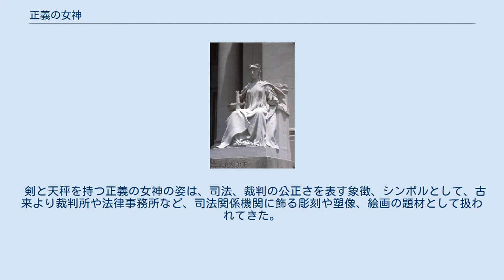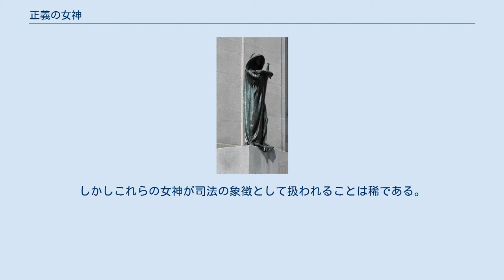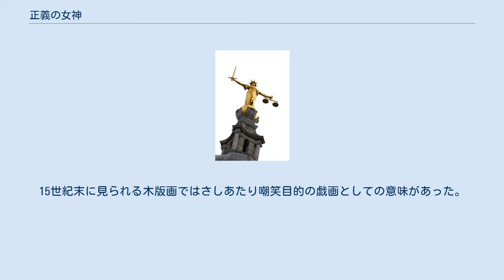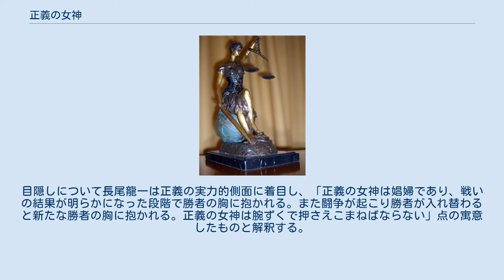正義の女神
正義の女神 正義の女神（せいぎのめがみ）は、神話に登場する以下の女神である。
 ギリシア神話の女神、テミス（Θέμις）。
 ローマ神話の女神、ユースティティア(Jūstitia)。
 この両女神はよく同一視される。
 アメリカ司法省の225周年記念ブロンズ像。
限定1776体。
 剣と天秤を持つ正義の女神の姿は、司法、裁判の公正さを表す象徴、シンボルとして、古来より裁判所や法律事務所など、司法関係機関に飾る彫刻や塑像、絵画の題材として扱われてきた。
現在は目隠しをした像が主流であるが、目隠しがないものも多い。
最高裁判所、中央大学多摩キャンパス内、虎ノ門法曹ビル（東京都港区）、中央大学杉並高等学校、愛知県立津島高等学校など日本国内にもテミス像が存在する。
弁護士バッジにも女神の天秤が描かれている。
 英語では一般に固有の名前で呼ばれるよりも、単に Lady Justice （正義の女神）と呼ばれることが多く、固有の名前を用いるときは正義 (Justice) の語源ともなっているユースティティアと名付けられる場合が多い。
タロットカードの大アルカナ11番（または8番）「正義」に描かれている剣と天秤を持った女性も、この「正義の女神」を擬人化したものである。
 テミスとゼウスの娘アストライアー (Αστραία) やホーライの一人ディケー（Δίκη）も正義を司る女神ではあるため、ユースティティアと同一視されることもある。
しかしこれらの女神が司法の象徴として扱われることは稀である。
星座上でおとめ座に属するアストライアーは、隣りのてんびん座の天秤を持っているという説もある。
 彼女が手に持つ天秤は正邪を測る「正義」を、剣は「力」を象徴し、「剣なき秤は無力、秤なき剣は暴力」に過ぎず、正義と力が法の両輪であることを表している。
目隠しは彼女が前に立つ者の顔を見ないことを示し、法は貧富や権力の有無に関わらず、万人に等しく適用されるという「法の下の平等」の法理念を表す。
 目隠しはそもそも剣と天秤の含意する正義には矛盾する付加物であり、当初はおそらく逆の解釈であったと考えられる。
15世紀末に見られる木版画ではさしあたり嘲笑目的の戯画としての意味があった。
1495年の木版画では、馬鹿者が正義の女神の目に目隠しをしている。
シュバルツェンベルグは1517年のバンベルク刑事裁判令のなかで、全裁判官合議体に馬鹿者の帽子と目隠しを着せて「法に逆らい悪い習慣に基づいて判決を出す。これぞこの盲目の馬鹿者の生業なり」と書いている。
目隠しについて長尾龍一は正義の実力的側面に着目し、「正義の女神は娼婦であり、戦いの結果が明らかになった段階で勝者の胸に抱かれる。また闘争が起こり勝者が入れ替わると新たな勝者の胸に抱かれる。正義の女神は腕ずくで押さえこまねばならない」点の寓意したものと解釈する。
 目隠しの寓意する意味はゲーテの時代には「人物の名声を顧慮しない公正さ」に転換しており、目隠しをした正義の女神像が製作されるようになったのは法の平等の理念が生じた16世紀頃以降で、19世紀頃より目隠しをした像が主流になる。
また目隠しを取った状態の、全体を見通して公正な判断を下す女神とされているケースもある。